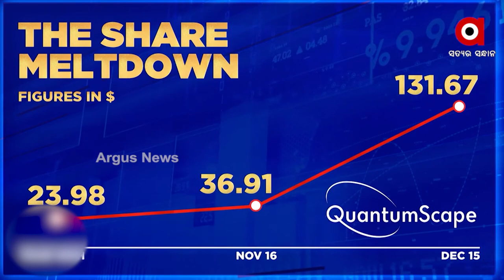ଚର୍ଚାରେ ପୁଣି ଜଣେ ଭାରତୀୟ ମୂଳ ସିଇଓଙ୍କ କାହାଣୀ ।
ଚର୍ଚାରେ ପୁଣି ଜଣେ ଭାରତୀୟ ମୂଳ ସିଇଓଙ୍କ କାହାଣୀ । ସତ୍ୟ ନାଡେଲା , ପାରାଗ ଅଗ୍ରୱାଲ ଓ ସୁନ୍ଦର ପିଚାଇ ପରି । ବିଶ୍ବର ଟେକ୍ନିକାଲ୍ ଦୁନିଆରେ ଏହି ଭାରତୀୟ ସିଇଓ ଖବରର ଶୀରୋନାମା ପାଲଟିଛନ୍ତି  ତେବେ ସିଇଓ ଜଗଦୀପ ସିଂ ତାଙ୍କ ଦରମା ପ୍ୟାକେଜ୍ ପାଇଁ ଚର୍ଚାରେ ଆସିଛନ୍ତି ।